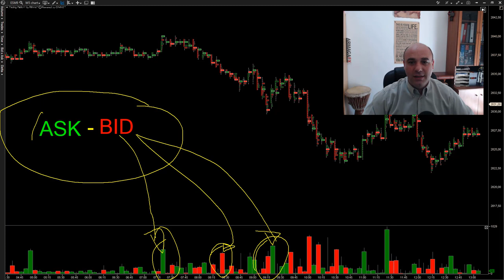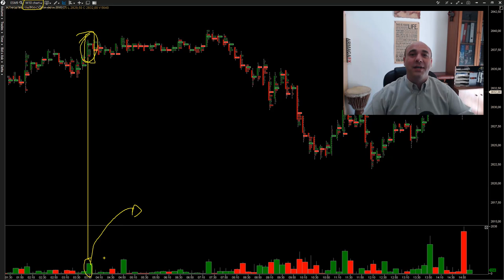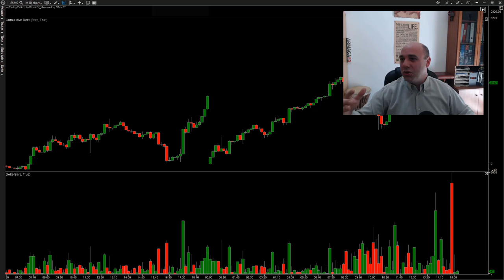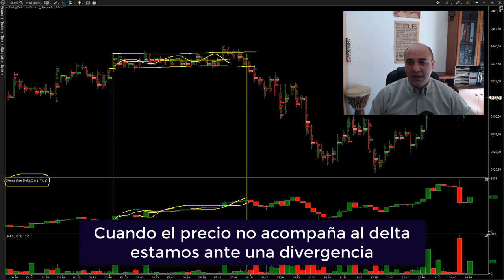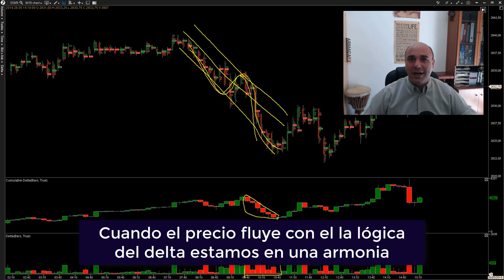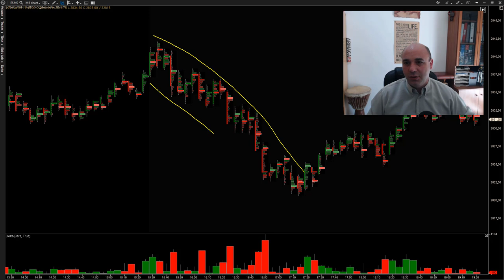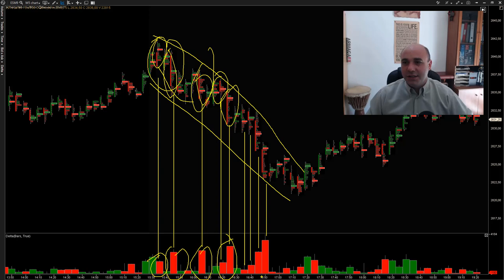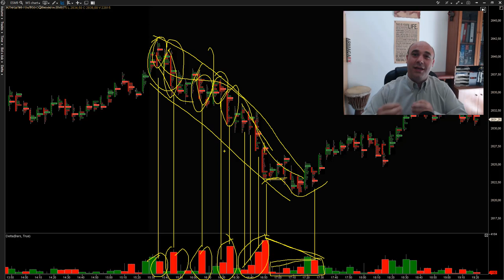¿Qué es DELTA y sus DIVERGENCIAS en el trading? El volumen que muestra FUERZA o DEBILIDAD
TREND IS YOUR FRIEND 👨‍❤‍💋‍👨 Sé capaz de interpretar cuando los compradores o vendedores están empujando el precio al alta o a la baja y posicionarte en consecuencia.

Contenido del video:
- ¿Qué es Delta? Nos muestra la fuerza o debilidad que mantiene un movimiento alcista o bajista, una tendencia la podemos analizar a través del volumen.
- Cómo se calcula? (fórmula ASK - BID). Vemos las órdenes de compra o venta activa en la fórmula del Delta. Siendo las órdenes activas, las capaces de mover el precio en una u otra dirección.
- Delta simple y el Delta Acumulado
- Como podemos usar el Delta para leer dicha información. Nos muestra la fuerza o debilidad que mantiene un movimiento alcista o bajista, una tendencia vista a través del volumen, realizando la fórmula para hacer un balance de las órdenes ASK o BID negociadas.
- Consejos finales para operar divergencias. Uso Práctico.

A continuación os compartimos una la lista de las reglas genéricas que podéis tomar en cuenta para evitar los errores más comunes cuando se trata de operar divergencias:
 - Solo buscar divergencias en los mercados tendenciales – los indicadores de volumen / delta no funcionan bien durante los periodos laterales.
 - No busques divergencias donde los máximos o mínimos individuales están muy separados entre sí.
 - Las divergencias funcionan mejor después de una tendencia larga y es mejor evitar buscar divergencias después de una tendencia muy corta.
 - Busca siempre la confluencia con otras técnicas o conceptos. Cuantas más condiciones, más pondremos las probabilidades de nuestro lado.
 - Divergencia no es una señal instantánea, a veces la tendencia puede seguir la misma dirección por la inercia antes de girarse definitivamente.